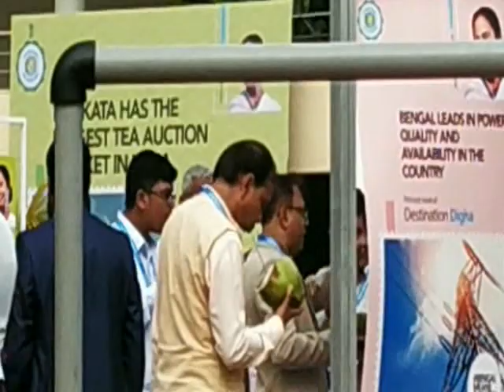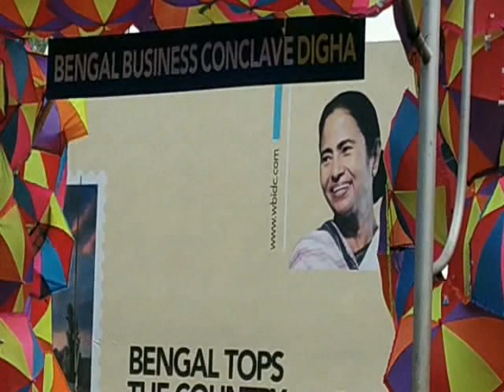BENGAL BUSINESS CONCLAVE DIGIA 11 12 19 P3 NEWS BANGLA#